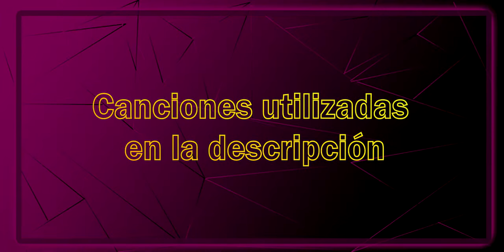Pienso que, es mejor que la SKS (sin bromear)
Pros:
-Tienes más movilidad
-No tienes que estar dando tap a cada rato y perder precisión
-Te da la posibilidad de tener un arma primaria que complemente mejor
-Mata de dos disparos a menos de que esté demasiado lejos, y mata de un tiro en la cabeza
Contras:
-No tiene penetración de Balas debido a que es una secundaria
-Tiene una cadencia menor
-No te deja la posibilidad de tener la secundaria que usar habitualmente
-Las miras, la mayoría son una mierd@